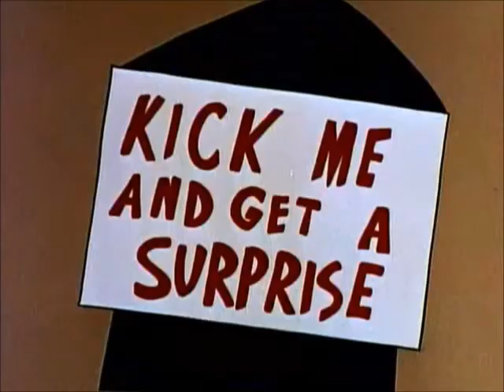June Foray Tribute (1917-2017) Her Best Work Showcased!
Clips of some of the late June Foray's BEST WORK in the Fractured Fairy Tales!  (I should really say, RECENTLY "late"June Foray, as she died less than 3 months ago).  More than 95% of the time, she was the SOLE female voice in these Jay Ward cartoons!  Out of 91 "Fractured Fairy Tales", there were only three, when she was not available, so they used Julie Bennett then.  Also, on another Jay Ward cartoon, "Peabody's Improbable History", actress Dorothy Scott filled in, when June wasn't free.  Other than that, June did everything for all these cartoons associated with Rocky and Bullwinkle between 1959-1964.  She also was the lone female voice actress in Jay Ward's late 60s show, "George of the Jungle" (which included the side shows of "Super Chicken" and "Tom Slick").  I hope you enjoy my tribute!  Brian Kistler